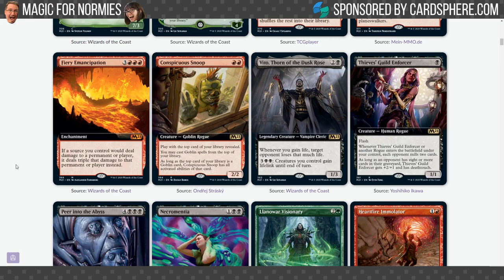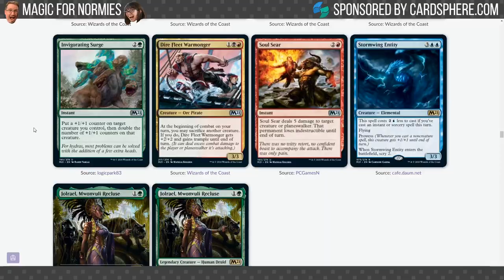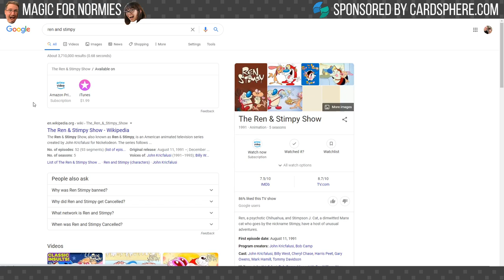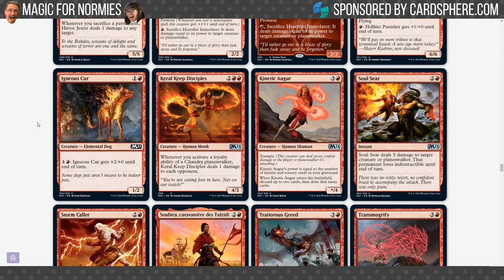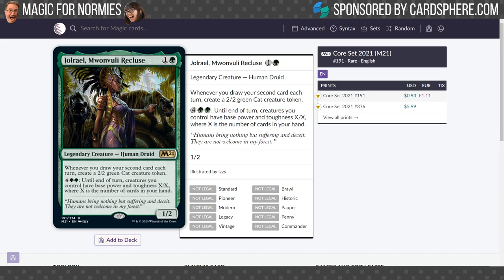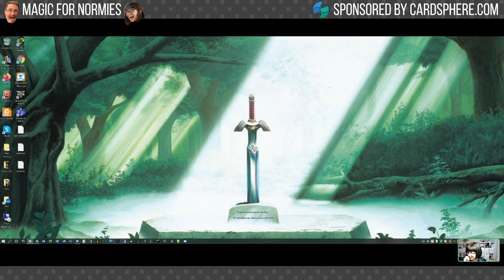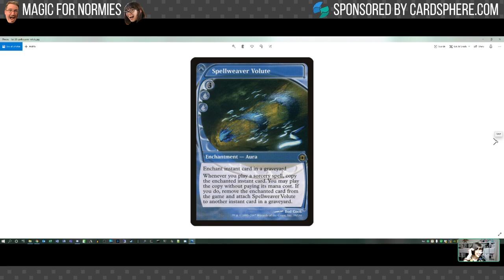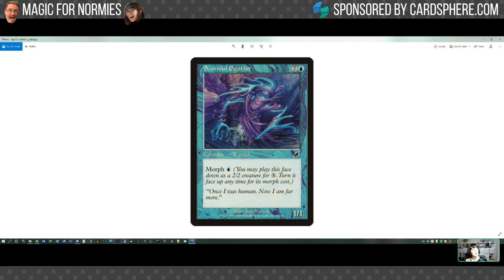Magic for Normies Ep 8 - It's M21! Everybody loves Teferi | Magic the Gathering | Pixie Kitten Plays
It's Episode 8 of Magic for Normies! In this episode, Zuby and Pixie talk about the new Dungeons and Dragons book, MYTHIC ODYSSEYS OF THEROS, play a couple of fun games, and discuss Core Set 2021 previews of course! And there is A LOT [of Teferi's] to talk about! Are you excited for Core Set 2021?